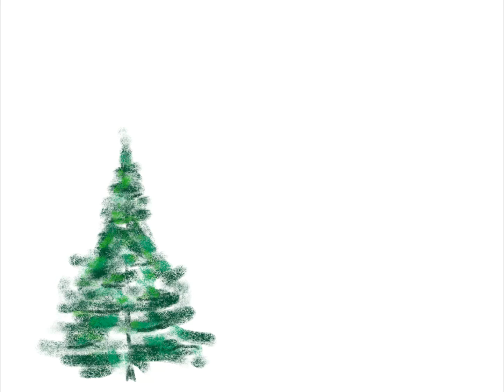Beautiful Landscape timelapse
Aquí otro video dibujando en procreate este paisaje, qué tal quedó? Espero que les guste. Hasta muy pronto. Dejen sus comentarios ☺️